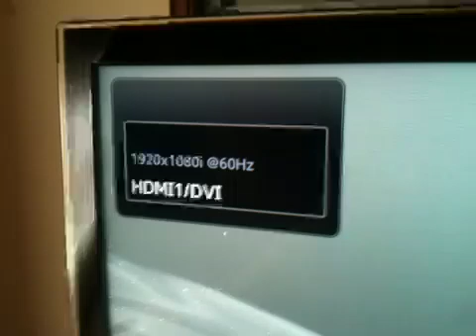How to setup a Dazzle DVC 100 & play in HDMI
Just a tutorial on how to setup a Dazzle DVC 100 & play in HDMI... ENJOY...